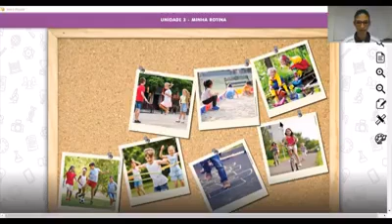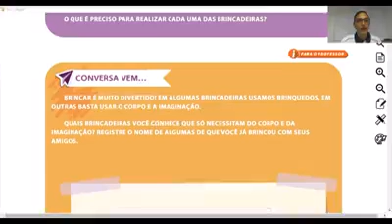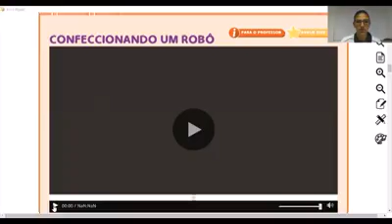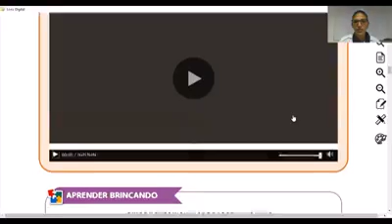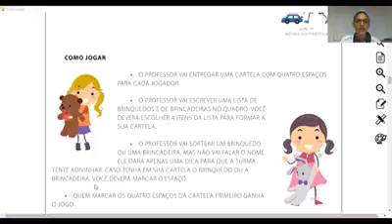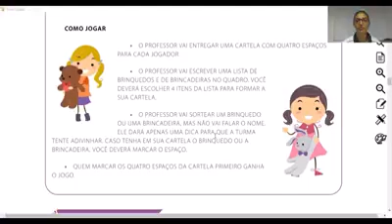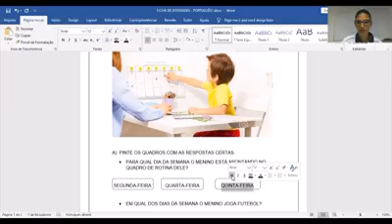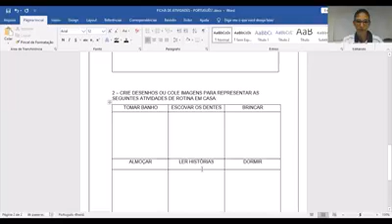Aula de Português 29 04 2020 1ºA